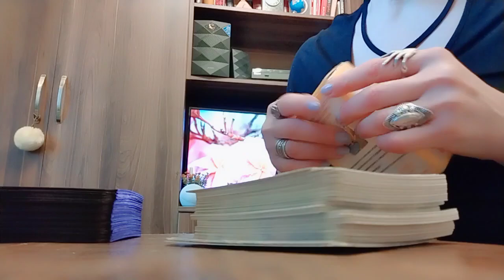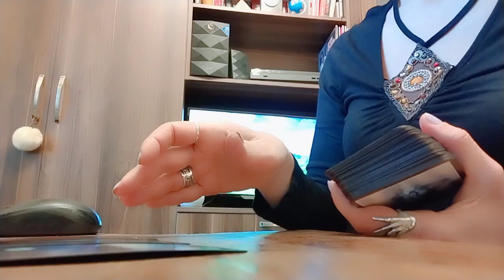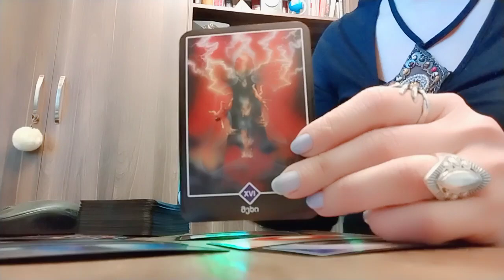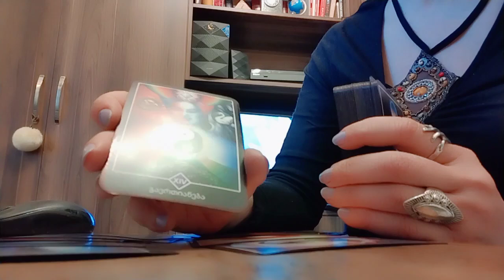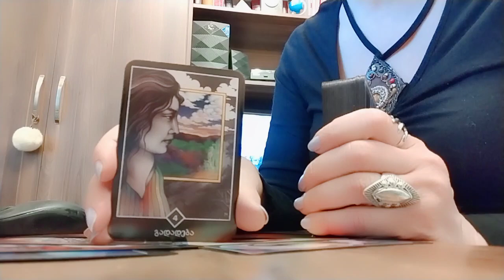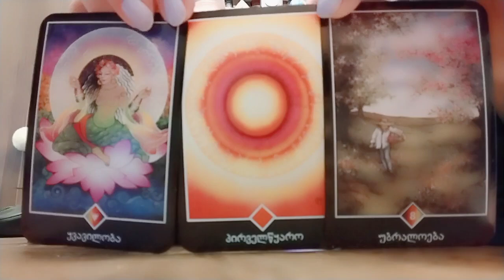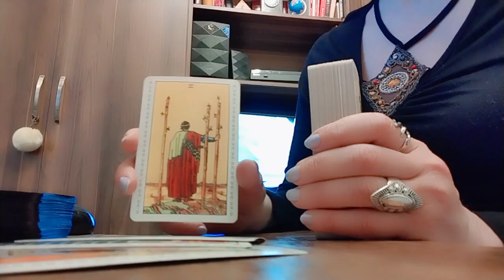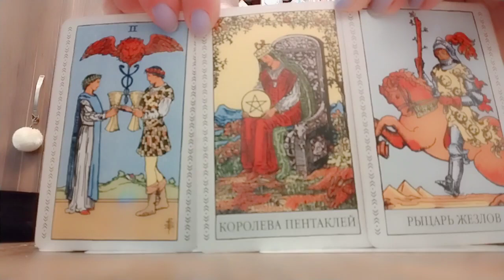როგორ გხედავთ ტაროს კარტები?/მომავლის პროგნოზი🌿💒💕